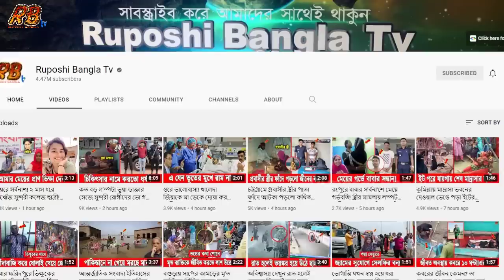আরসা কতটা শক্তিশালী? পারবে কি মিয়ানমারকে টেক্কা দিতে! গোপন আস্তানা থেকে সব শক্তি ফাস করলো জুনুনি